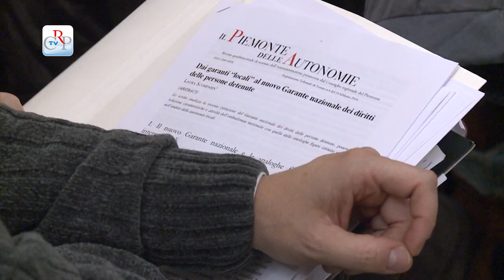Pene inumane e degradanti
L’introduzione, nel nostro ordinamento, del rimedio compensativo risarcitorio, e gli scenari che esso apre, sono stati al centro di un convegno intitolato “Pene inumane e degradanti: l’effettività del rimedio risarcitorio” organizzato a Palazzo Lascaris dall’Ufficio del Garante regionale delle persone sottoposte a misure restrittive della libertà personale.
[interviste a Bruno Mellano, Garante regionale dei detenuti e Laura Maria Scomparin docente di Diritto processuale penale]